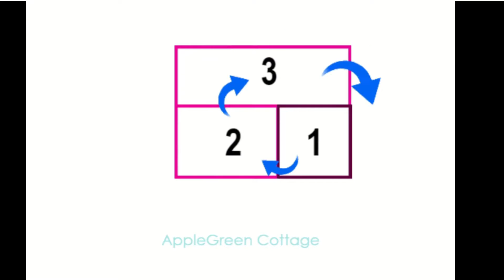How To Make a BEAUTIFUL Quilt As You Go Block - (Quilting BEGINNER)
How to make your first quilt-as-you-go block - the EASY way!

Make your first BEAUTIFUL qayg block - in minutes!